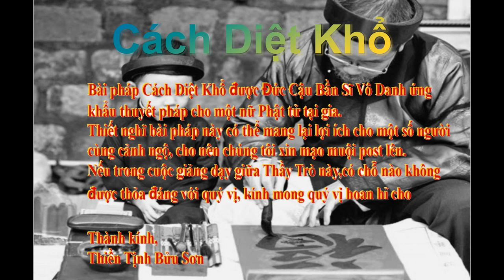Cách Diệt Khổ /Đức Thầy Bần Sĩ Vô Danh